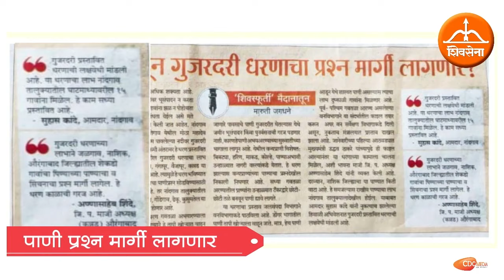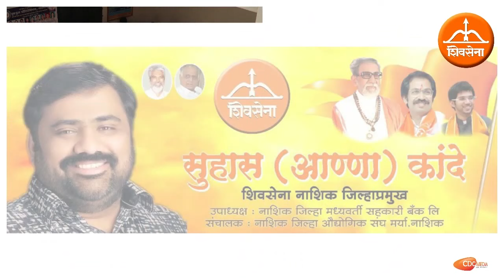Suhas Aanna Kande Documentary Video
नांदगाव तालुक्याचे आमदार सुहास आण्णा कांदे यांच्या प्रयत्नातून झालेले अनेक विकास कामातून काही निवडक कामांची डॉक्युमेंटरी व्हिडीओ
Suhas Anna Kande
Aamdar nandgaon